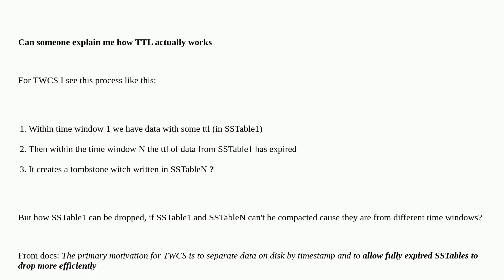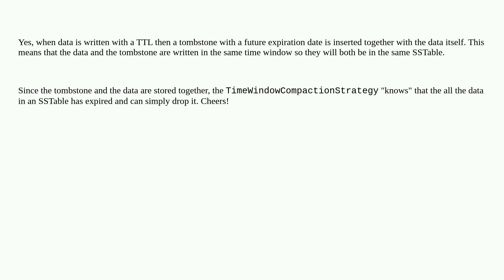Dba: Does TTL expiration create a tombstone?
Does TTL expiration create a tombstone?

A special thanks goes out to the awesome community

  cassandra